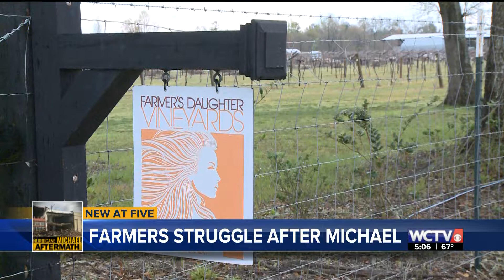Week of Violence Full A-Block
Multiple shooting investigations in Tallahassee all occurring in 1 week